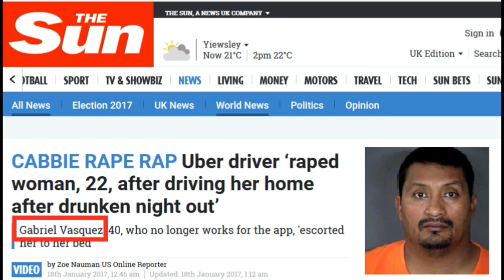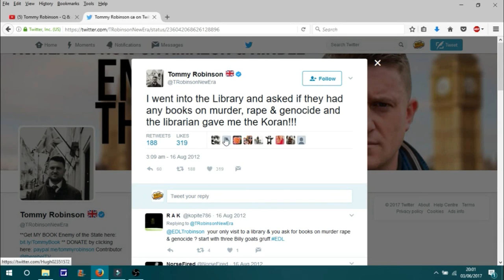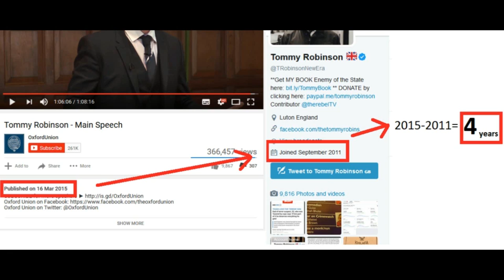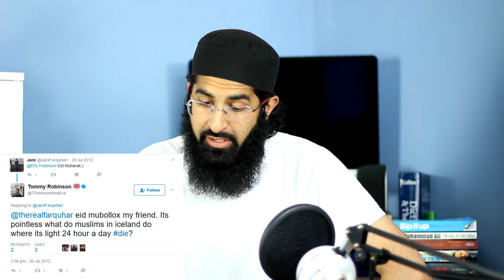TOMMY ROBINSON'S LIES IN 11 MINUTES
Some of these lies are pretty pathetic even by Tommy's standards.